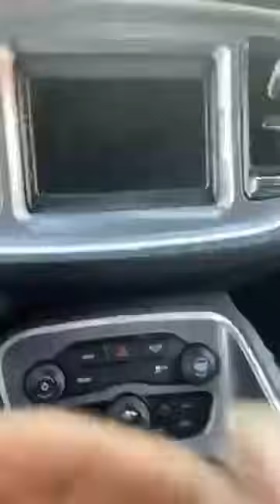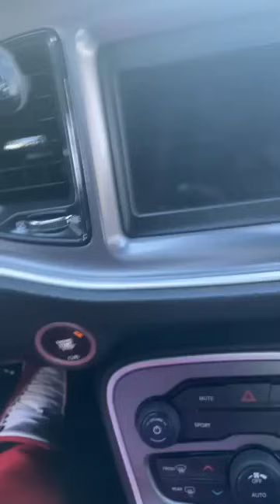HAppy Mothers Day to the Lovely Mother ❤️❤️🙌🏿